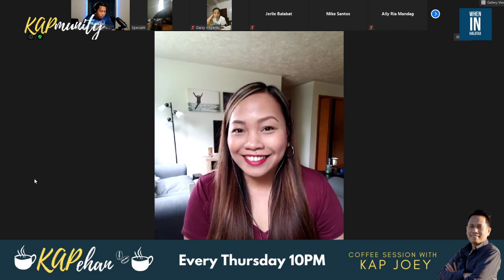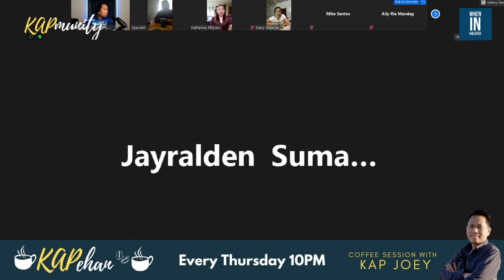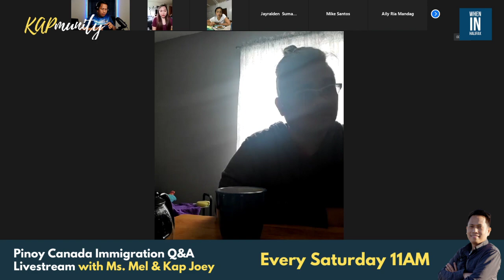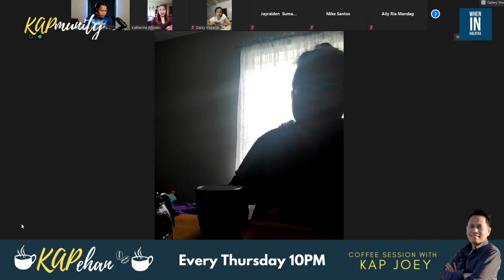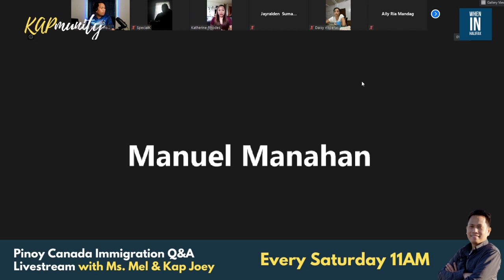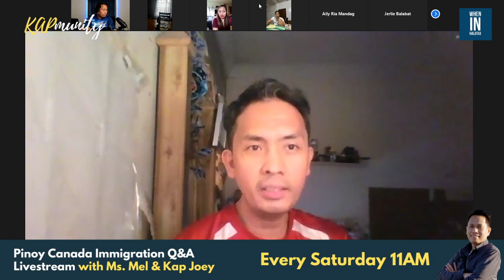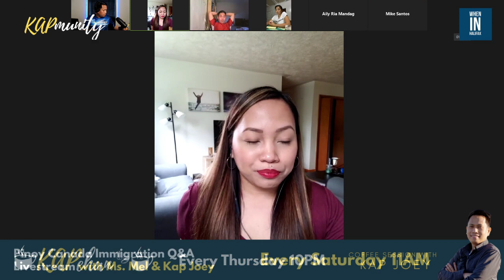KAPehan sa When In Halifax kasama si Kathrine Rhodes | 4th Cup